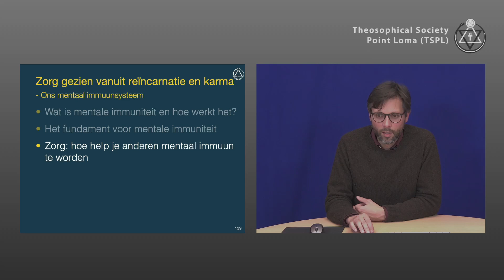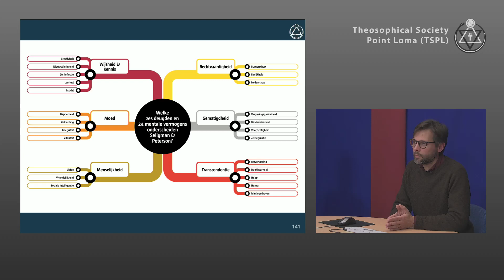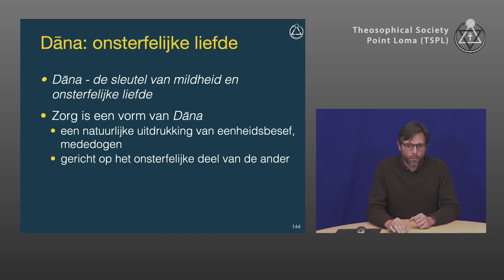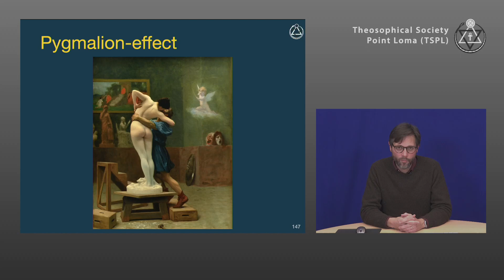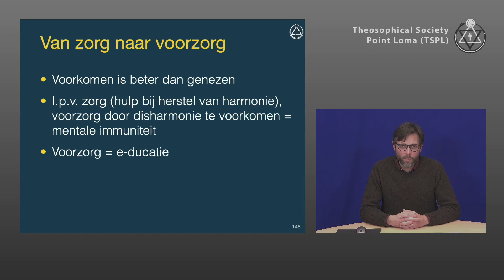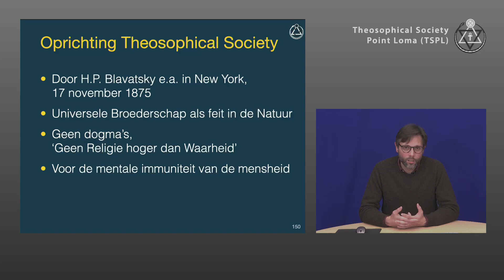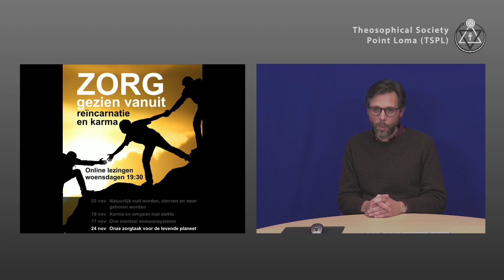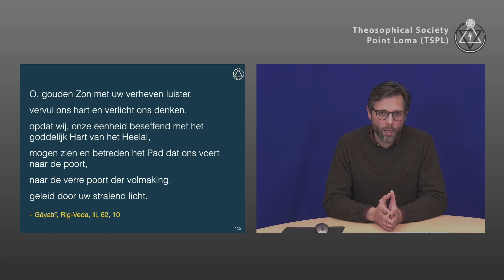Ons mentaal immuunsysteem (3/3): Hoe help je anderen mentaal immuun te worden?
Lezingtitel: Ons mentaal immuunsysteem (3/3): Hoe help je anderen mentaal immuun te worden?
Chapter list:
00:00:00    Begin
00:01:40    Symposium 2021: 7 deugden
00:03:42    Seligman en Peterson: 6 deugden en 24 mentale vermogens
00:07:12    Dãna: onsterfelijke liefde
00:09:59    Pygmalion-effect
00:12:46    Van zorg naar voorzorg
00:14:16    Oprichting van The Theosophical Society
00:18:35    Vragen
00:25:00    Aankondiging volgende lezing
00:25:54    Invocatie
End list
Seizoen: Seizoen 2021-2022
Lezingserie: Zorg gezien vanuit reïncarnatie en karma
Presentator: Erwin Bomas
Lezingdatum: 17 november 2021
Speeltijd: 27'05